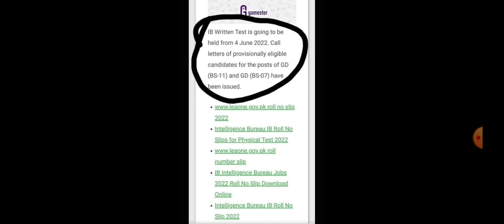IB test date announced